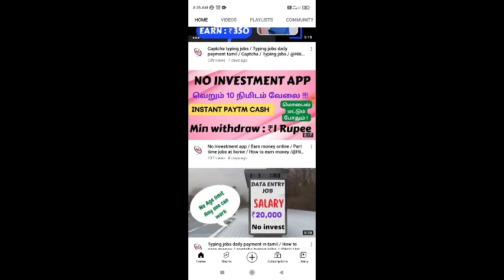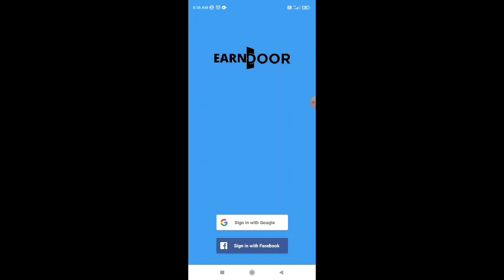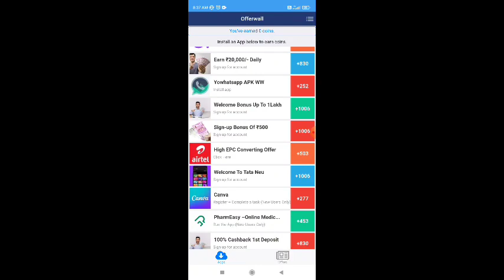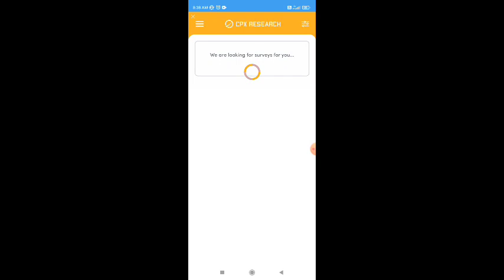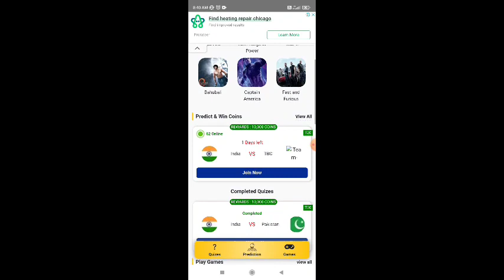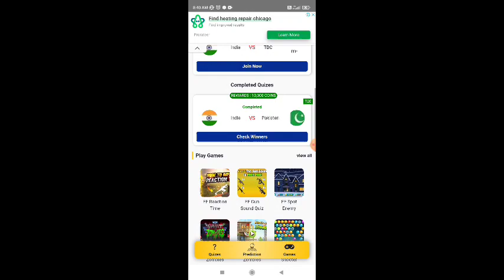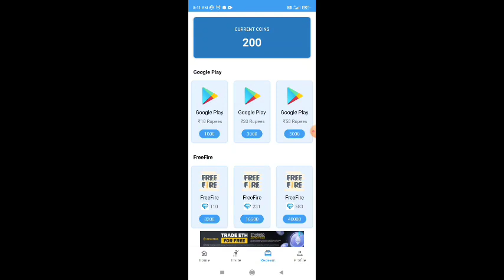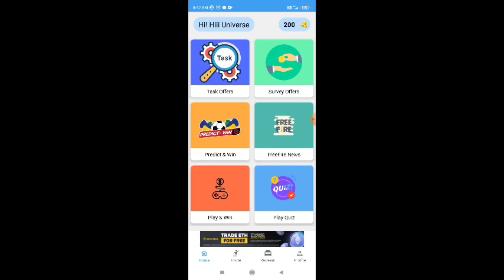Instant paytm earning app 2022 / Direct bank transfer jobs / Earn money online /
Instant paytm earning app 2022 / Direct bank transfer jobs / Earn money online / ‎@Hiii Universe

நமது சேனல் -இல் போடப்படும் வேலைவாய்ப்பு செய்திகள் கீழ் குறிப்பிடப்பட்டுள்ளன 👇👇👇👇

📣Women Jobs
📣Mobile Jobs
📣Online Jobs

@Hiii Universe  👈👈👈